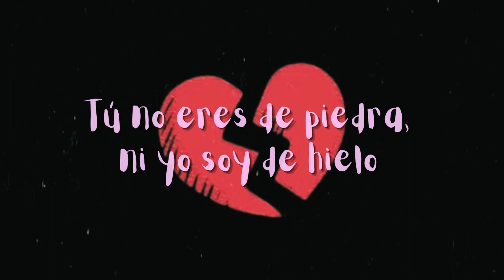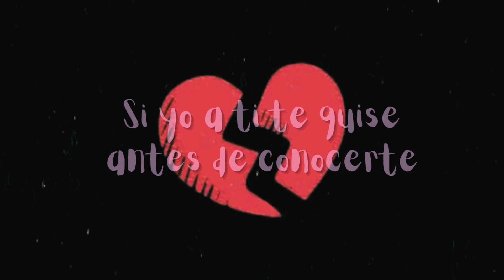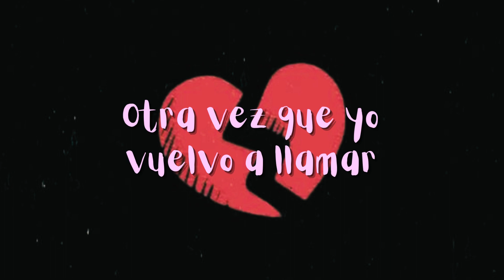¿Como así? CNCO - Lali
Follow Lali!

VIDEO SIN FINES DE
LUCRO